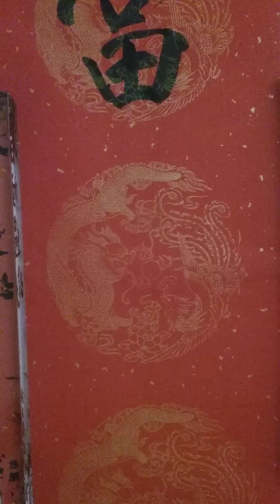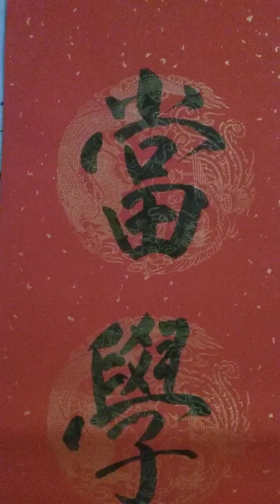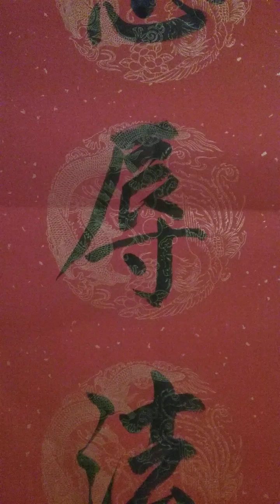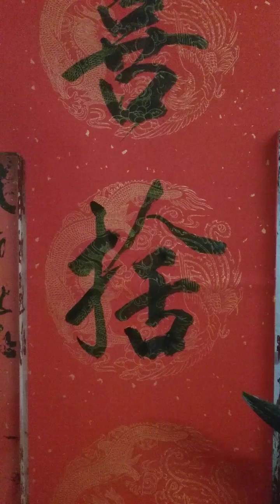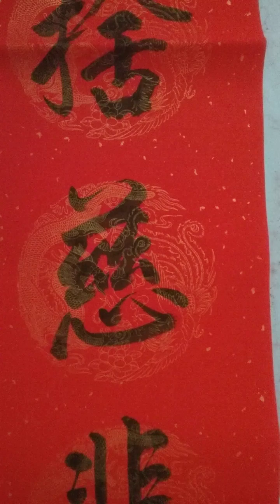=当学柔和忍辱法，常修喜捨慈悲心,😍